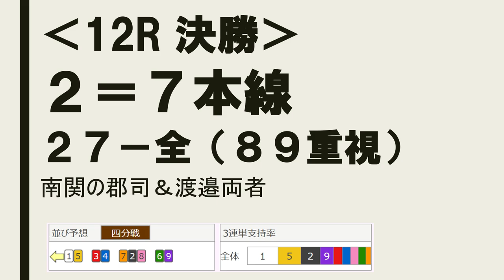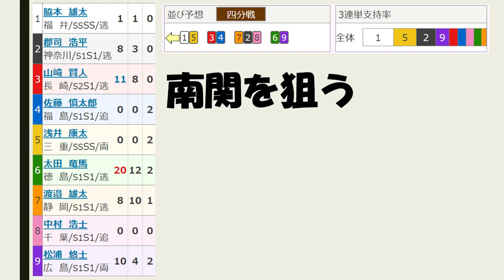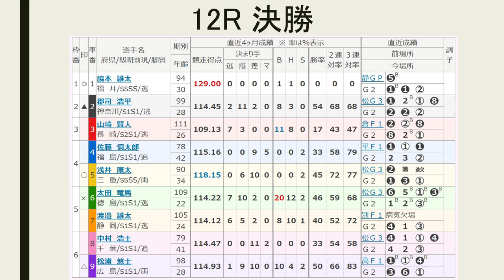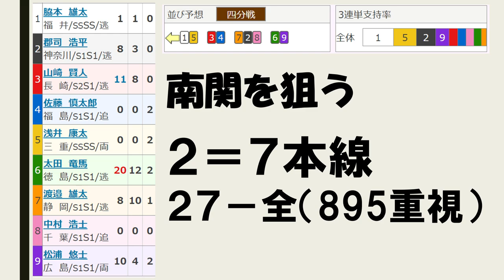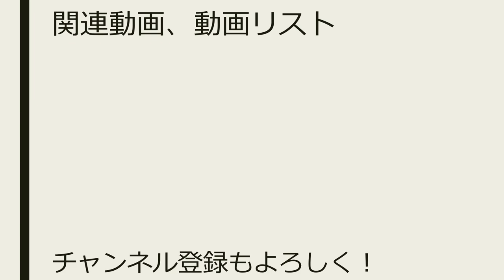【G2 大垣競輪 ウィナーズカップ 競輪 】最終日 12R 決勝 予想【競輪予想 ：Keirin 2019.03.24】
12レース　Ｓ級決勝
(3)山崎賢人　長崎111期

（1）脇本－（5）浅井
（7）渡邉－（2）郡司－（8）中村
（3）山崎－（4）佐藤
（6）太田－（9）松浦

脇本-浅井のSSライン。ここに最近ラインで決める競走を見せる太田や新星山崎がチャレンジ。脇本も容易に出切って勝利、もしくは浅井とのワンツーとは行かずと見た。狙い目は？